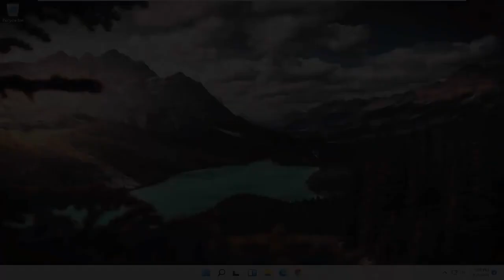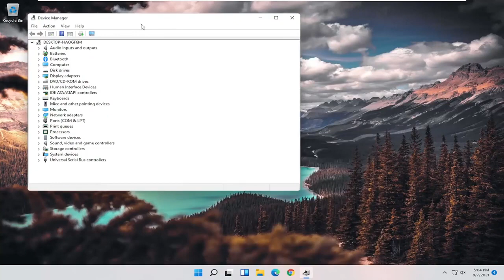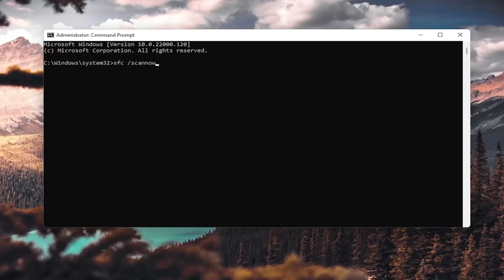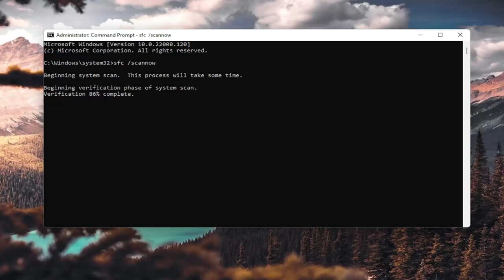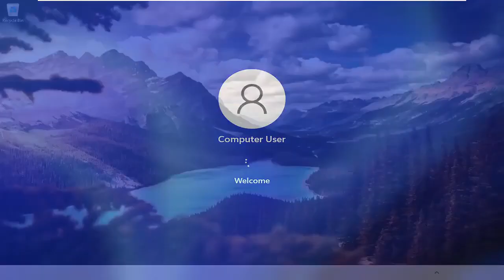COMO RESOLVER - CÓDIGO 43: "Unknown Device" - USB Windows 11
Código de erro 43 - Como consertar dispositivo USB não reconhecido

O erro do Código 43 é um dos vários códigos de erro do Gerenciador de dispositivos. É gerado quando o Gerenciador de Dispositivos para um dispositivo de hardware porque o hardware relatou ao Windows que está tendo algum tipo de problema não especificado.

Corrigir dispositivo USB não reconhecido código de erro 43: A mensagem de erro “Dispositivo USB não reconhecido código de erro 43” no gerenciador de dispositivos pode ocorrer se o hardware USB ou o driver falhar. O código de erro 43 significa que o gerenciador de dispositivos parou o dispositivo USB porque o hardware ou o driver relatou ao Windows que há algum tipo de problema. Você verá esta mensagem de erro no Gerenciador de dispositivos quando o dispositivo USB não for reconhecido:

Os dispositivos USB (Universal Serial Bus) são unidades flash, discos rígidos externos, webcams, mouse e muito mais. Assim, os dispositivos USB são o hardware mais externo. Quando você conecta um dispositivo externo a um desktop ou laptop, o Windows nem sempre o reconhece.

Se isso acontecer, uma mensagem de erro irá indicar: “O último dispositivo USB que você conectou a este computador apresentou defeito e o Windows não o reconhece”. O Gerenciador de Dispositivos dirá “O Windows parou este dispositivo porque relatou problemas (Código 43).”